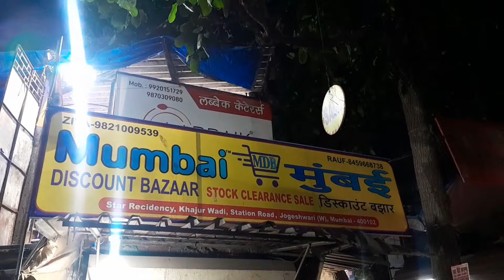Mumbai discount bazaar ll मुंबई में सब से सस्ता ll household item यह मिलेगा ll most popular shop ll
assalamwalekum youtube family kese ho aap sab ummed Kerti hu aap sab thik hoge hum sab bhi thik hai aap sab ki dua se keep supporting me and my chennel subscribe to please full video watch my YouTube channel nilofarsmvlogs

address
jogeshwery west station ke samne hi hai
BMC BILDING RESIDENCE tower 1 floor
mom in nager habibiya masjid
Mumbai discount bazaar
ziya bhai connect no  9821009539
Rauf bhai connect no 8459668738

new shop open new update
Mumbai discount bazaar sale